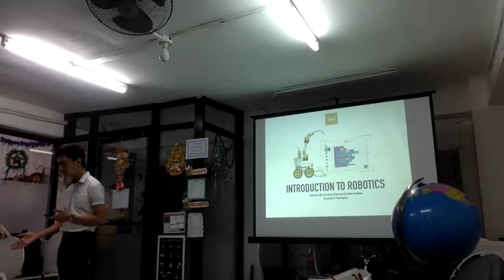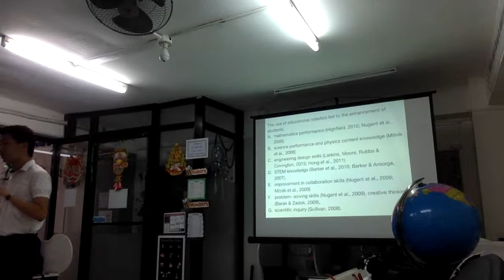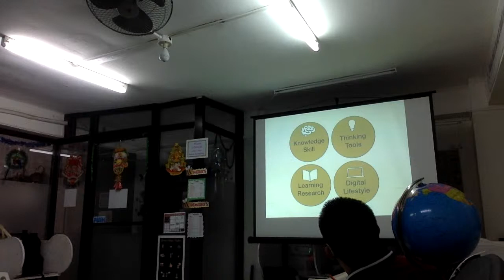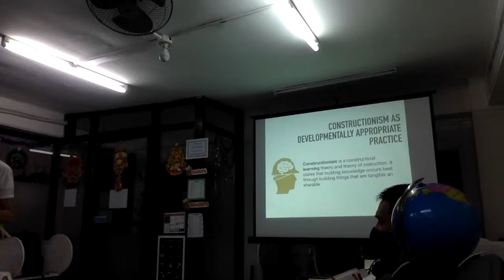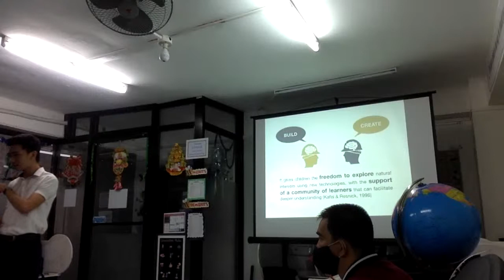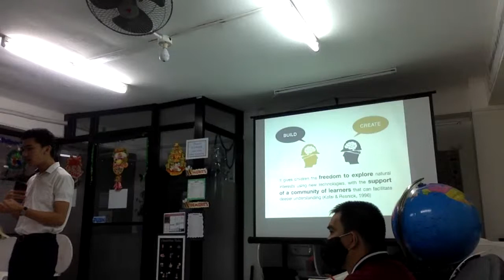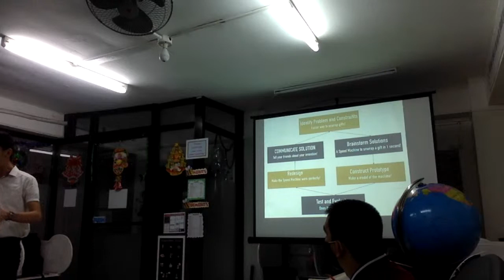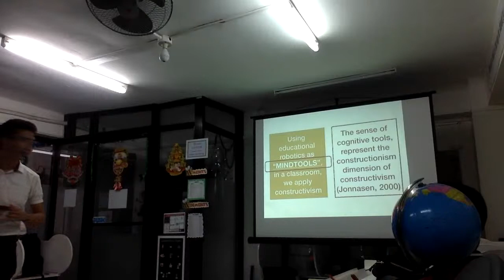Salt Robotics Seminar 2.3.2020